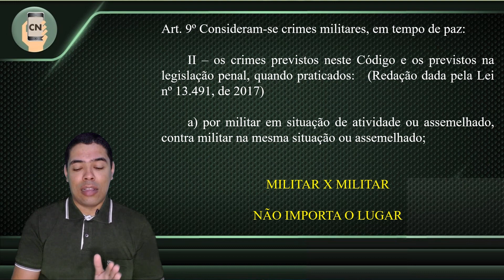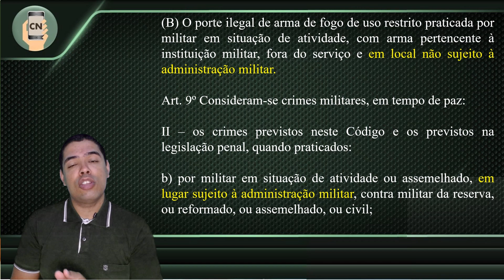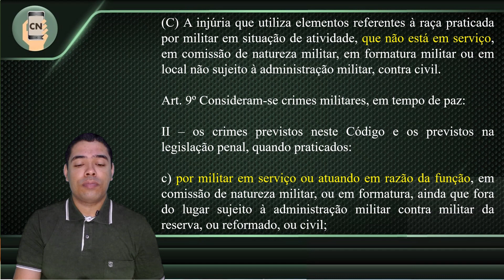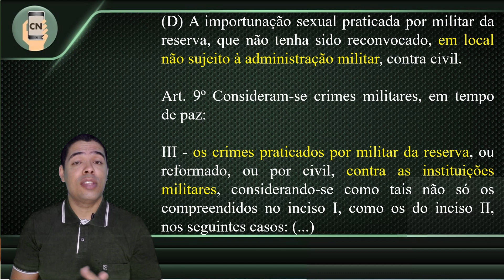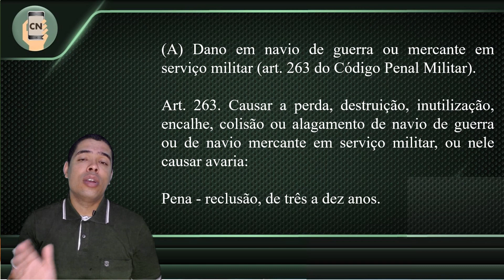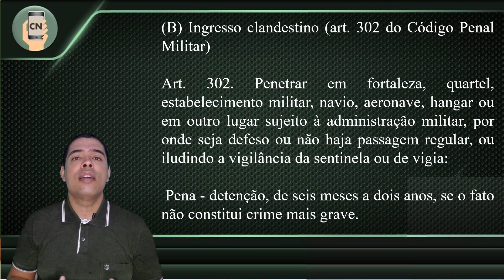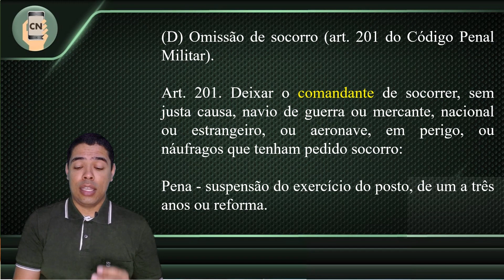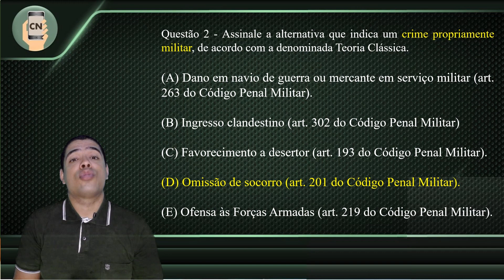Decifrando o Código Penal Militar: Questões Comentadas para Concurso Público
👉 Acesse o MEU CURSO DE QUESTÕES COMENTADAS do TRE / TSE e Seja mais um aprovado